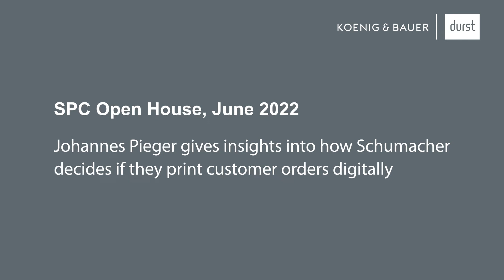Schumacher: The Decisions That Influence Choice Of Printing Technology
The break-even point on when to print digitally is not based on a specific order, but by considering the bigger picture. Johannes Pieger, Digital Print Manager for Schumacher Packaging which already has three Delta SPC 130 single-pass presses, provides the insights. Mr Pieger was a panelist at the SPC 130 Open House at the Durst Innovation Center in Lienz, Austria.